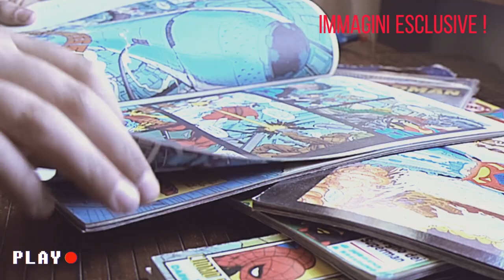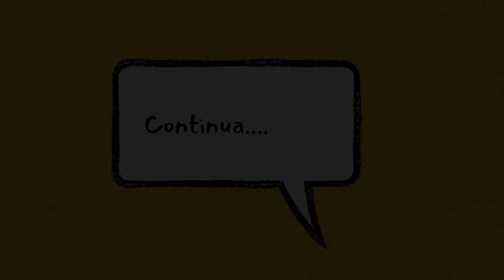A NICE STORY (Finalista Nonantola Film Festival 2023)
Una nuova generazione di supereroi sta imperversando sulle strade.

Sono i SuperNoi, persone normali dotate non di superpoteri, ma di supervoleri.

Si mettono a disposizione della società per migliorarla.

Il capostitipite di questa nuova generazione è Nice, un supernoi che combatte la grettezza con la gentilezza.

In questo mockumentary documentiamo le storie di questa nuova generazione di supereroi.

Cortometraggio finalista al concorso "4 Giorni Corti" organizzato nell'ambito del Nonantola Film Festival".

4 giorni per realizzare un corto di 4 minuti, utilizzando 3 elementi obbligatori: Un bigodino, una videocassetta VHS e la frase "Fuggi lussuria e attieniti alla dieta".

Premio Speciale Coop Alleanza 3.0

Credits music: AIVA